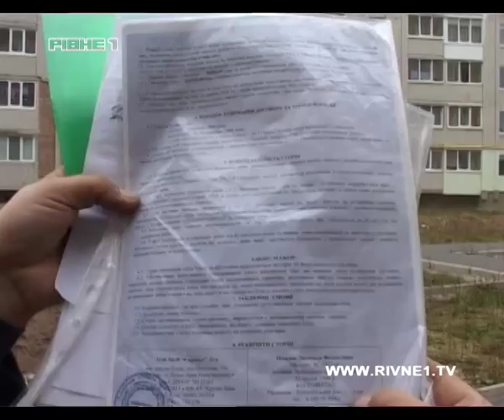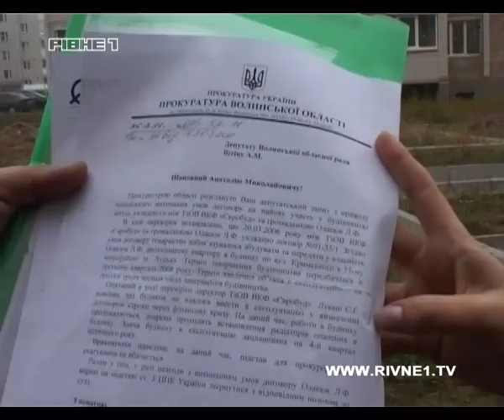Власники квартир у довгобуді в Луцьку вийшли на мітинг